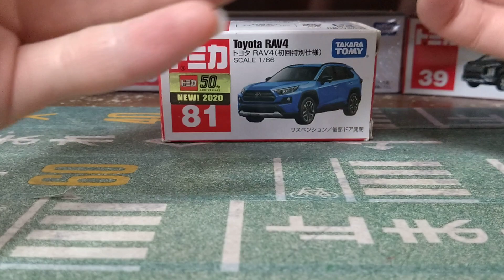トミカ81番トヨタRAV4（初回特別仕様）